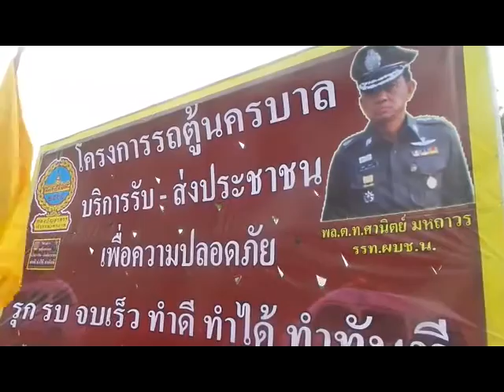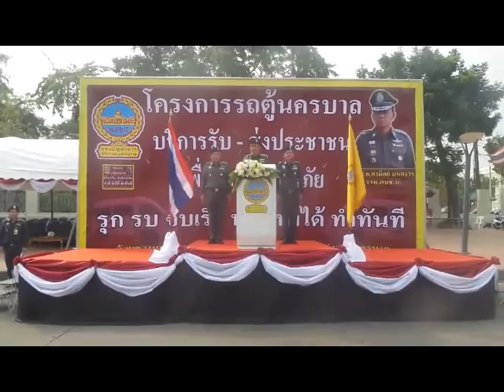บช.น.ปล่อยแถวโครงการสายตรวจรถตู้ป้องกันอาชญากรรม....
วันพุธที่ 24 กพ.59 เวลา 15.00  น. พล.ต.ท.ศานิตย์ มหถาวร รรท.ผบช.น. พร้อม รอง ผบช.น.และ ผบก.น.1-9 ผกก. 88 สน. ร่วมปล่อยแถวโครงการสายตรวจรถตู้ป้องกันอาชญากรรม ( รถตู้นครบาลบริการรับ-ส่งประชาชน เพื่อความปลอดภัย ) ณ ลานพระราชวังดุสิต พระบรมรูปทรงม้า
  โดย พล.ต.ท.ศานิตย์ กล่าวว่า ตามที่ สำนักงานตำรวจแห่งชาติ มีนโยบายให้ทุกหน่วยดำเนินการในการป้องกันปัญหาอาชญากรรม  ทาง บช.น. จึงได้จัดให้มีโครงการดังกล่าวขึ้น โดยให้ทุก สน. นำรถตู้มาจอดประจำจุดที่เป็นพื้นที่ล่อแหลม เสี่ยงต่อการเกิดอันตราย  สน.ละ 1 คัน เพื่อรับส่งประชาชน ที่ต้องทำงานยามค่ำคืน เสี่ยงต่อถูกมิจฉาชีพ ประทุษร้ายต่อทรัพย์ ร่างกาย ล่วงละเมิดทางเพศ โดยจะให้บริการตั้งแต่ 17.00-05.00 น.ของทุกวัน หรือสามารถโทรร้องขอ ได้ที่สถานีตำรวจทุกสถานี ซึ่งในแต่ละพื้นที่จะมีการป้ายประชาสัมพันธ์ ให้ประชาชนได้รับทราบ
   อย่างไรก็ตาม พล.ต.ท.ศานิตย์ ระบุว่า โครงการรถตู้รับส่งประชาชน ได้มีการทดลองให้บริการมาแล้วระยะหนึ่ง ได้รับการตอบรับจากประชาชนเป็นอย่างดี อาทิ ในพื้นที่ของ บก.น.7 ที่มีประชาชนขอใช้บริการ 500-600 คนต่อเดือน  ซึ่ง บช.น. หวังว่า การดำเนินการดังกล่าว จะช่วยในการป้องกันเหตุอาชญากรรมได้อีกทางหนึ่ง  พร้อมกันนี้ รรท.ผบช.น. ได้กล่าวกับข้าราชการตำรวจ ในพิธีปล่อยแถวด้วยว่า  ขอให้ตำรวจ มุ่งมั่นเสียสละ ทำให้ประชาชนเกิดความศรัทธา ต่อตำรวจนครบาลต่อไป..โอ๋วรนันท์ ถ่ายภาพ@ตั้มอินไซท์ รายงาน